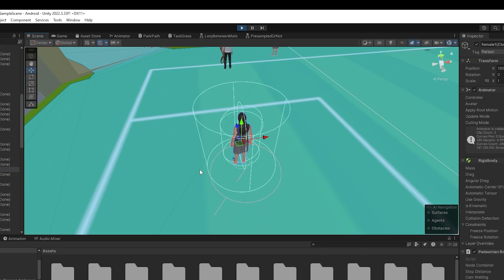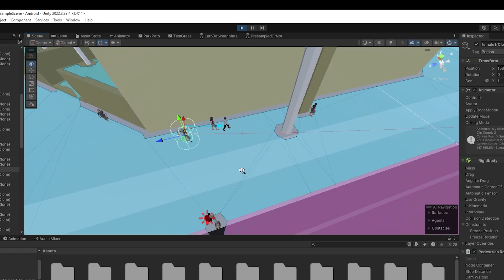VR Assessment demo